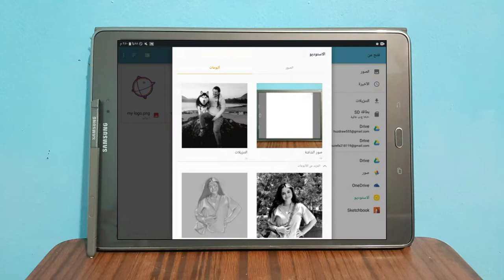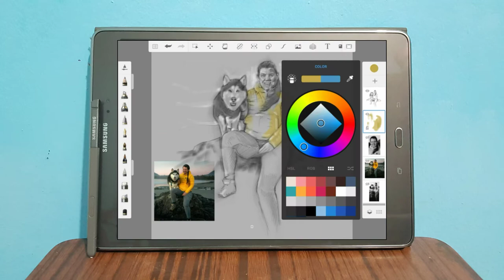سكتش لفتاة و ذئب على التابلت | sketch for girl&wolf on Tablet - autodesk sketchbook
رسم رقمي مسرع | تابلت | فتاة جميلة | ذئب | أسلوب رسم مذهل | ابداع | فن وحب | رسمة رقمية | سكتش | رسم ديجيتال | تأمل | جمال | هدوء | حب .

Accelerated digital drawing | tablet | beautiful girl | wolf | amazing draw style | creative |  art and love |  digital drawing | sketch | meditation | beautiful | quiet | love .

autodesk sketchbook